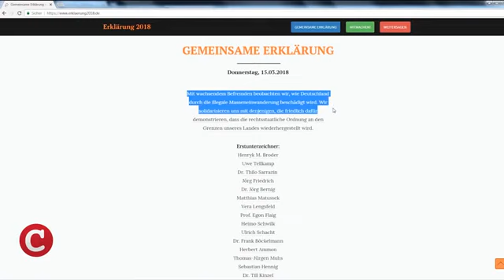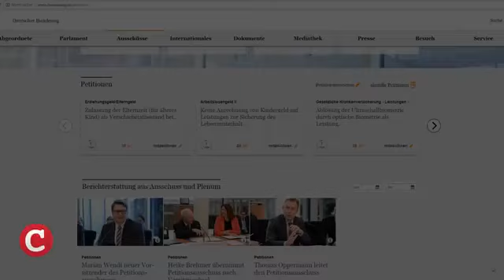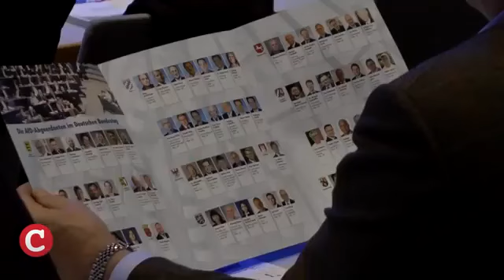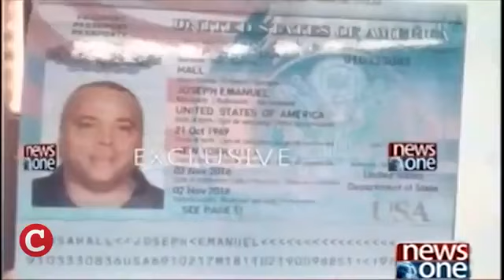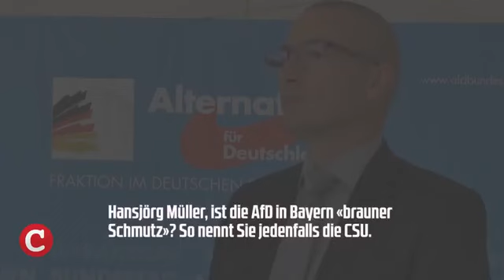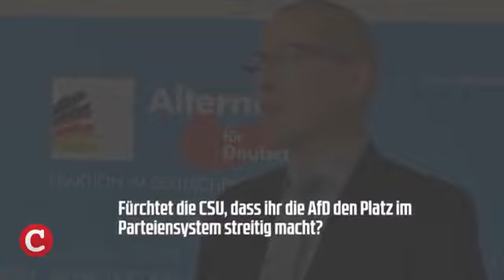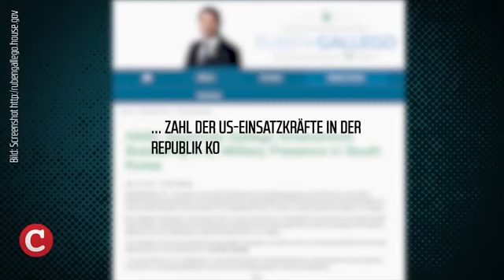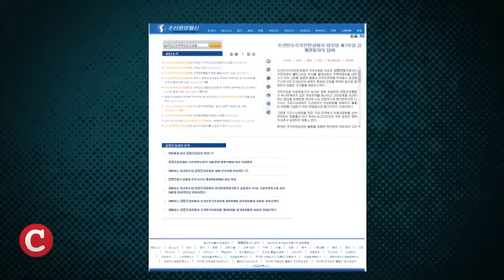Erklärung 2018 im Bundestag, Pegida mit Höcke AfD Die Woche COMPACT